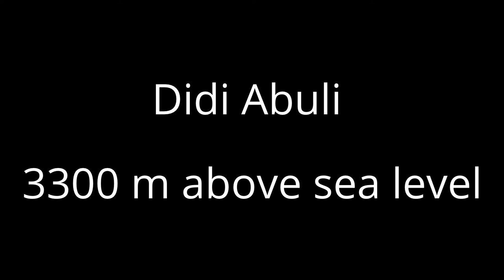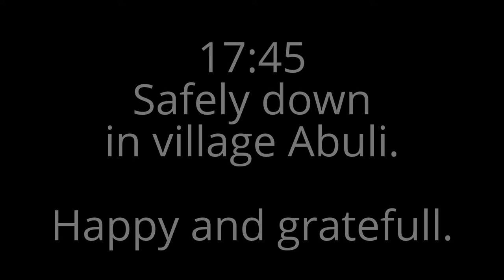Sunday Trip to Summit of Didi Abuli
I had been surprised by forecast of many sunny days so I decided to try Didi Abuli (3300 m above sea level) despite the fact it was already November. It was magic experience for me being whole day alone in the stunning nature. Morning was freezing but then during the day I didn't even need my winter jacket which was waiting in my backpack. Low wind. Perfect conditions. However, better is not to be alone.